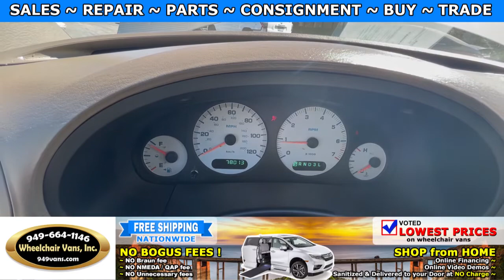For Sale 2003 Dodge Grand Caravan Sport - BraunAbility Power ONE TOUCH Fold Out Ramp Wheelchair Van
Wheelchair Van's Spring Sales Event  - "Wholesale Pricing to the Public on Wheelchair Vans"

Sale Priced at $13,995 ... For Sale 2003 Dodge Grand Caravan Sport - BraunAbility Power ONE TOUCH Fold Out Ramp Wheelchair Van

~ Online Chat
~ Virtual Financing
~ Virtual Assessment

22692 Granite Way Laguna Hills CA

Consignment Program